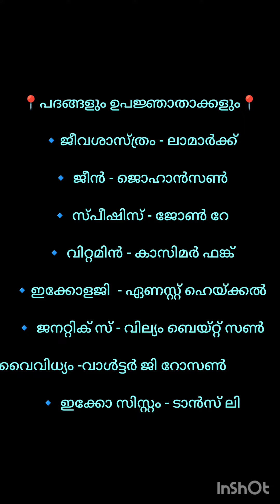പദങ്ങളും ഉപജ്ഞാതക്കളും shortvideo psc #2024